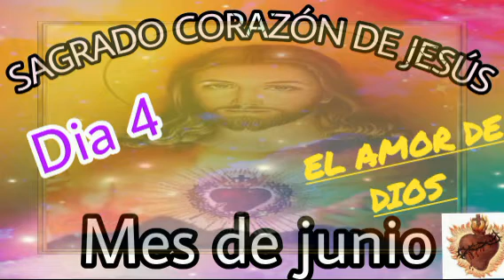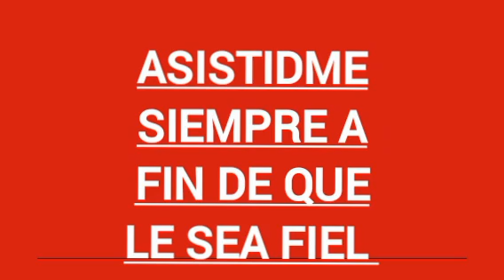♥️4 SAGRADO CORAZÓN DE JESÚS, El amor de Dios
4.-EL AMOR DE DIOS

Jesús te ama... y te da su Corazón, símbolo de amor. Sobre este corazón se enciende una llama que quiere extenderse e inflamar todos los corazones. ¡Jesús te ama!. He venido -dice Jesús- a traer el fuego del amor sobre la tierra y ¿qué puedo desear sino que ese fuego se encienda?

Mírate a ti mismo. ¿Cómo correspondes al amor de Jesús? ¿Lo amas con todo tu corazón, con todas las fuerzas?

A la mañana, cuando te despiertas, ¿tienes un pensamiento para Jesús? ¿Le rezas durante el día alguna jaculatoria?